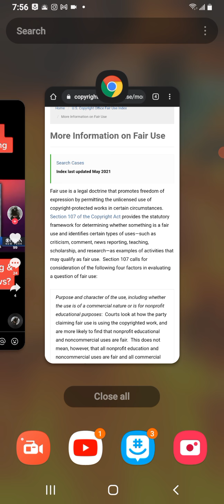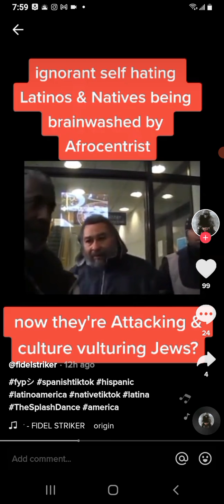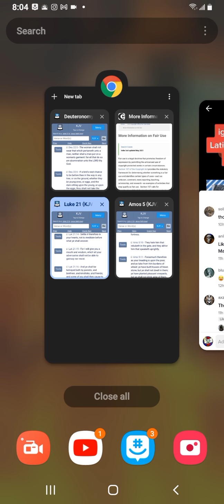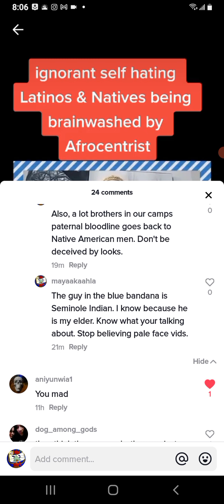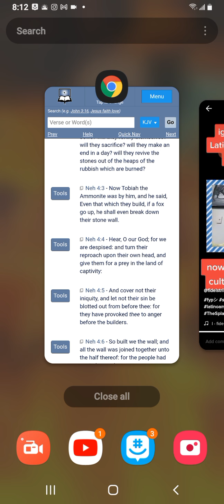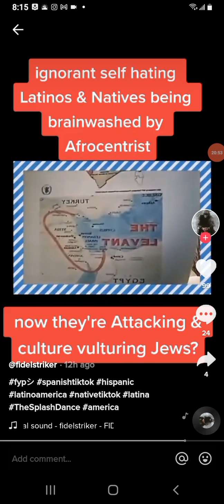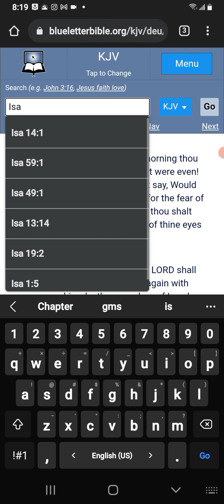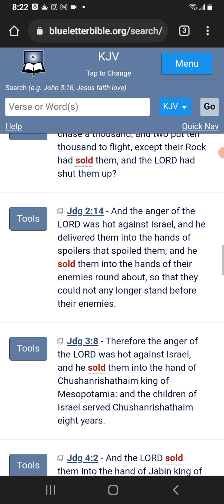Man with the little 🧙‍♂️ is 🤬. 😆